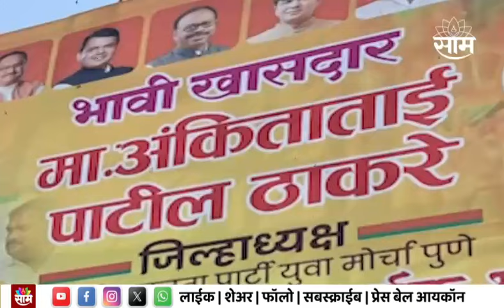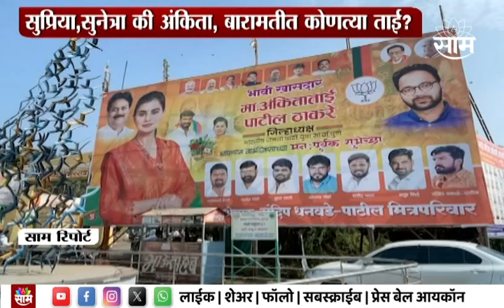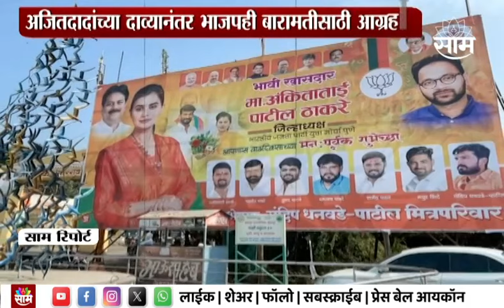Special Report | बारामतीच्या जागेवरून महायुतीत ठिणगी ? Ankita Patil यांचे भावी खासदार म्हणून बॅनर्स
Uploaded by : Ss